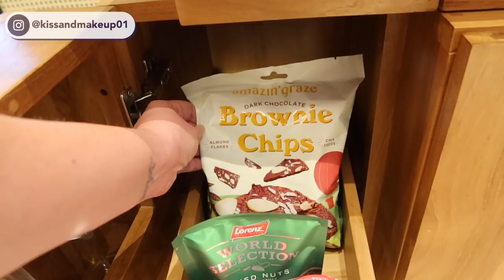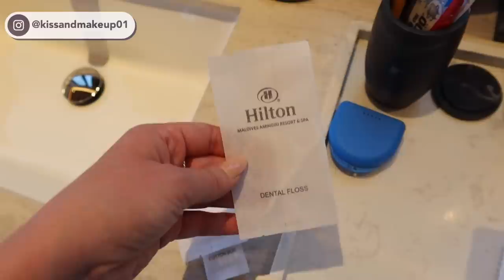ROOM TOUR DELLA MIA VILLA SULL'ACQUA ALLE MALDIVE!!!!!!!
*supplied